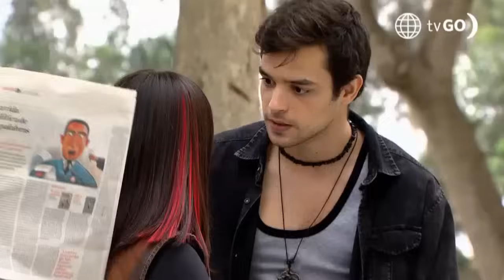De Vuelta Al Barrio 4: Pepa se disfrazó de espía para grabar a Percy y Roxana (Capítulo 554)